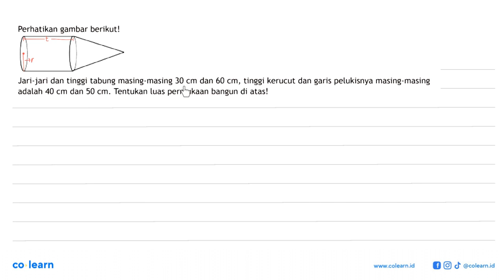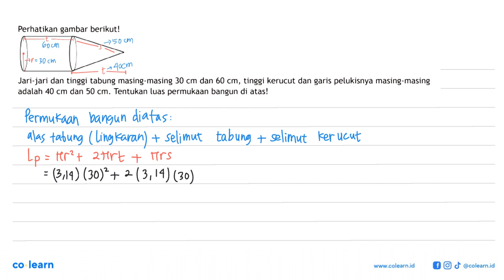Perhatikan segitiga ABC berikutini. B D=4 cm, A D=8 cm , dan C D=16 cm a. Tentukan panjang AC...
Perhatikan  segitiga ABC  berikutini. B D=4 cm, A D=8 cm , dan  C D=16 cm a. Tentukan panjang  AC .b. Tentukan panjang  AB .c. Apakah  segitiga ABC  adalah segitiga siku-siku? Jelaskan.

Topik atau Materi: Menyelesaikan Gabungan dua atau lebih bangun ruang sisi lengkung - BANGUN RUANG SISI LENGKUNG - GEOMETRI - Matematika Kelas 9 SMP -

00:00 : Bedah Soal
01:00 : Konsep, rumus dan pengertian Menyelesaikan Gabungan dua atau lebih bangun ruang sisi lengkung
01:18 : Langkah penyelesaian soal
01:18 : Jawaban akhir
01:48 : Penutup